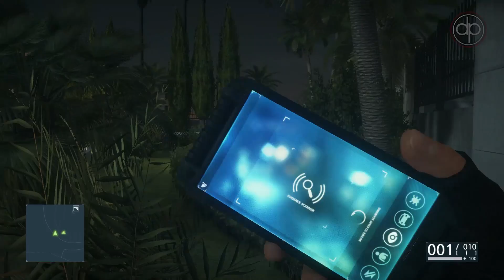Battlefield Hardline Parte 10 Campaña Español Gameplay PS4 | Episodio 7/Mision 7 60FPS Guia 100%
Battlefield Hardline Modo Historia en Español, Dificultad Veterano

EPISODIO 6: FUERA DE CIRCULACIÓN
Investigando una pista, Nick vuelve a los bajos fondos con una nueva perspectiva.

Battlefield: Hardline es un videojuego de acción en primera persona lanzado el 17 de Marzo del 2015, desarrollado por Visceral Games y EA Digital Illusions CE, y distribuido por
Electronic Arts.
Fecha de estreno inicial: 17 de marzo de 2015
Serie: Battlefield
Diseñador: Visceral Games
Distribuidor: Electronic Arts
Plataformas: PlayStation 4, Xbox One, PlayStation 3, Xbox 360, Microsoft Windows
Desarrolladores: Visceral Games, EA Digital Illusions CE